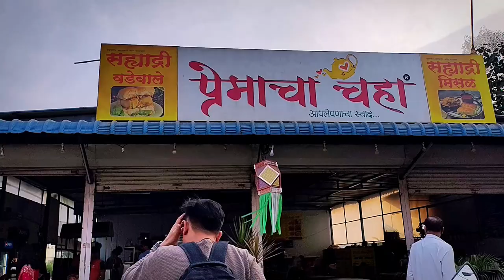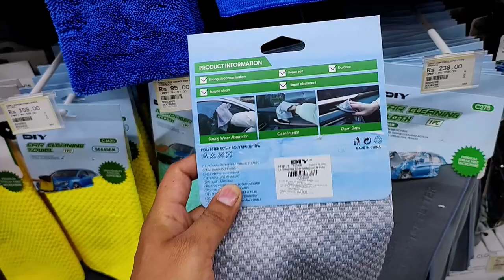zudio winter collection 2024, Zudio cheap shopping with price Pune Aero mall shopping vlog